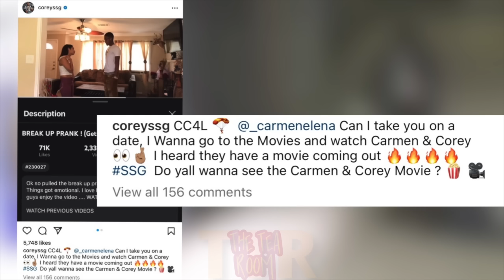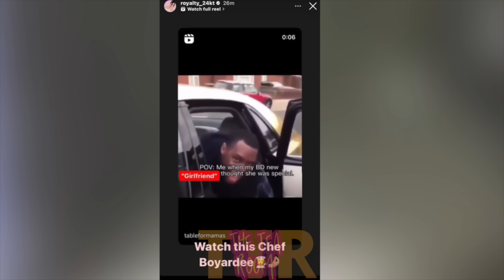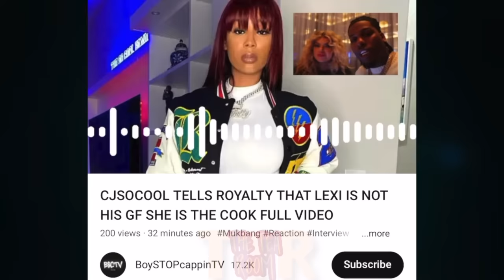CJ SO COOL caught cheating on Lexi with Royalty😳 Carmen and Corey have a MOVIE coming in theaters..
CJ SO COOL caught cheating on Lexi 😳 Carmen and Corey have a MOVIE coming out in theaters‼️